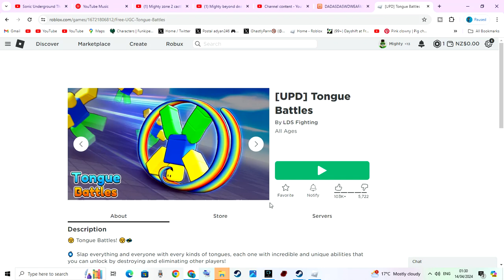Robiox UPD Tongue Battles